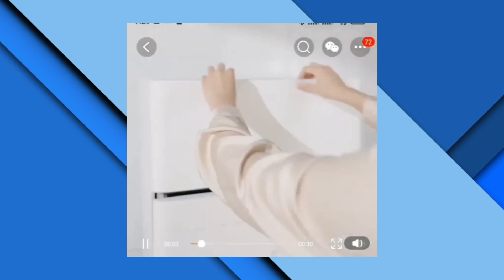Mijia Smart Desktop Dishwasher S1 | Lava-louças pode lavar até 39 itens e otimizar o Nível de Água.